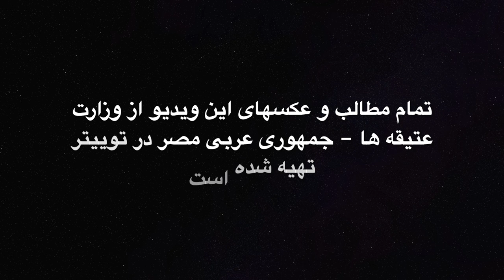مصر باستان . کشف ۴۴۰۰ ساله در مصر باستان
این ویدیو خبری است مبنی بر کشف ۴۴۰۰ ساله در منطقه باستانی اهرام جیزه در شمال قاهره  در تاریخ ۱۶ دسامبر ۲۰۱۸